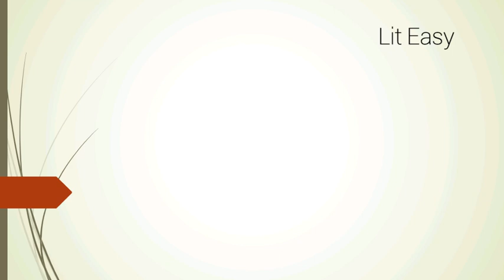Oedipus Rex malayalam story | Sophocles | malayalam summary